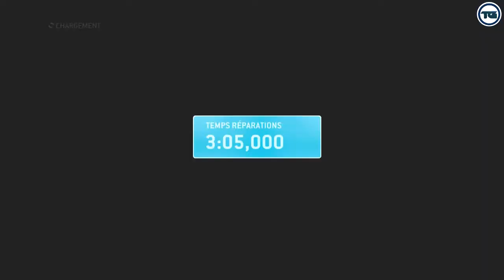F1 (Mod 2014) - Grand Prix de Monaco - Qualifications - IA Legend - Saison 4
Un petit pouce levé si vous avez aimé, un partage, un commentaire, ça fait toujours plaisir ;)

On se retrouve pour la saison 4 en Carrière, sur F1 2013 avec les Mods 2014. (les liens sont plus bas)

Je mets les qualifications et les courses tout au long de ma saison avec la durée des Grands Prix en 50%.

Saison 4 : Chez Williams Mercedes
Grand Prix n°6 : Monaco - Monte Carlo

Je joue sur PC avec manette PS3,
L'IA est en Légende
L'aide au freinage est désactivée
L'ABS est désactivé
Le contrôle de traction est désactivé
Boite de vitesses en automatique
La trajectoire dynamique est désactivée
L'aide aux arrêts au stand est désactivée
Le parc fermé est activé
Règlement et drapeaux : réaliste
Simulation de dégâts : intégraux
Flashback : Aucun
Courses en 50%

Les Mods installés :

- Pour la saison 2014 : F1 2013 mod 2014 v1.2.4 by Luna

Un grand merci aux Moddeurs pour le boulot accompli :))